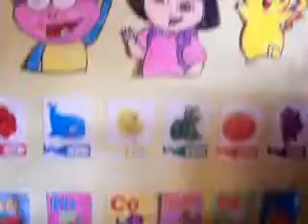Kul Beybi Kiel